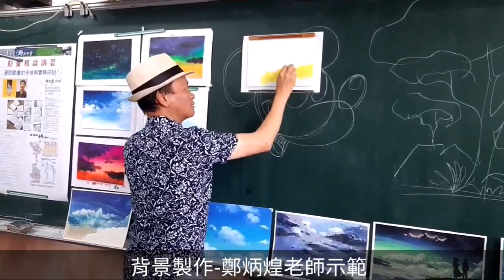鄭炳煌老師示範-手繪動画背景好简單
鄭炳煌 介紹 CHENG Pin-Huang

畢業於國立臺北藝術大學美術系，而後進修取得國立交通大學應用藝術所視覺傳達系碩士學位，並獲選台中市政府當代藝術家，為鹿草寫生會會長及創辦人，現任台中一中美術班專任美術教師。2011年起年至半百的鄭炳煌，開始關愛自己的鄉土，以至於自己所處的這塊土地，從自己的家鄉寫生開始並擴及到全台灣，藉由寫生更了解台灣的風土人文之美。

1961 生於嘉義縣鹿草鄉
1989 畢業於國立臺北藝術大學美術系
2006 畢業於國立交通大學應用藝術所碩士
2011 擔任鹿草寫生會會長及創辦人、獲選臺中市政府當代藝術家得獎
1979~1996 南部七縣市水彩寫生比賽第一名（1979）、中部五縣市秋季水彩寫生比賽第二名（1995）、第一屆大墩美展水彩類優選（1996）
1997 中部五縣市秋季水彩寫生社會組第二名
2009 公教美展榮獲水彩類第一名

📍聯展
2002~2009 臺中藝術家俱樂部成都書畫院聯展，中國大陸（2002）、臺中藝術家俱樂部與人民大學徐悲鴻美術學院交流展，北京（2009）
2012~2014 「憶鄉情願」鹿草寫生會聯展，鹿草文化學堂，嘉義（2012）、買得起藝術博覽會，臺北市上古藝術中心（2013）、竹園國小60週年校慶義賣畫展（2014）

2016 上安上水-水里車站鐵馬驛站
2016 【策展】水里尚水-中一中美術班
     水里下鄉服務-展覽並義賣
2017 幸福花漾-鄭炳煌師生花意繪畫
     創作展-中一中藝術中心
2017 幸福旅程-五權藝廊
2017 完美旅程-和顏牙醫
2018 永興彩虹森林藝術下鄉營隊
     暨成果展-永興故事館
2018 竹園彩虹森林藝術下鄉營隊
     暨成果展-竹仔腳貨櫃美術館
2018 完美旅程-羅棋守醫美診所
2018 幸福滿園-鄭炳煌百件臺中公園水彩
     寫生作品展-分三個展場同時展出—
     ⊙台中市中區區公所藝文展示區
     ⊙全安堂臺灣太陽餅博物館
     ⊙成旅晶贊飯店—台中民權館
2019 憶網情深－鄭炳煌 鄭月珠菊島作品展
5/1-30 馬公機場  9/8-21澎湖文化局

📍個展
1997~2005 「城市奏鳴曲」鄭炳煌水彩個展，臺中市立文化局（1997）、「科技與素描的對話」鄭炳煌個展，臺中市文化局（2005）
2011 「思鄉曲」鄭炳煌返鄉個展，鹿草文化學堂、「流光」鄭炳煌50個人巡迴展，臺中市文化局、新北市馬偕醫學院、嘉義市文化局
2012~2014 「櫻芝戀」櫻花系列個人巡迴展，新北市三芝名人館（2012）、新北市三芝農會藝文館 （2012~2014）、車埕水彩寫生主題展「幸福旅埕」，南投水里車埕木業館（2014）

📍著作
1997 鄭炳煌《城市奏鳴曲》
2005 鄭炳煌《科技與素描的對話》
2012 鄭炳煌《憶鄉情願》畫集
2011 鄭炳煌《流光─鄭炳煌 50個展》
2014 鄭炳煌《車埕水彩寫生主題展─幸福旅埕》
2016 鄭炳煌《上安上水-水彩寫生集》
2018 鄭炳煌《幸福滿園-鄭炳煌百幅台中公園寫生集》
2019 鄭炳煌《憶網情深-鄭炳煌菊島寫生集》
🔍相關報導：
《台中一中美術班下鄉教藝術 偏鄉童「畫」出家鄉美景》